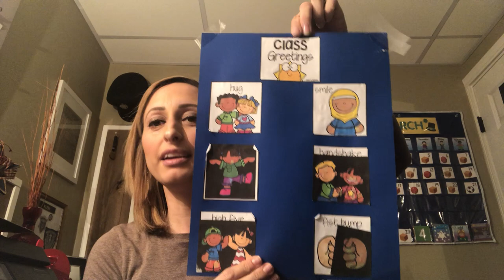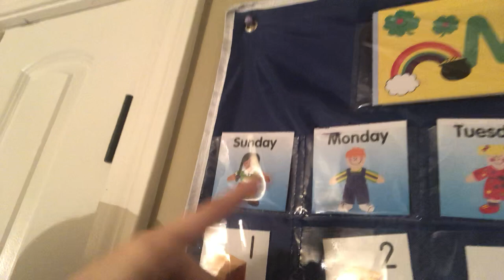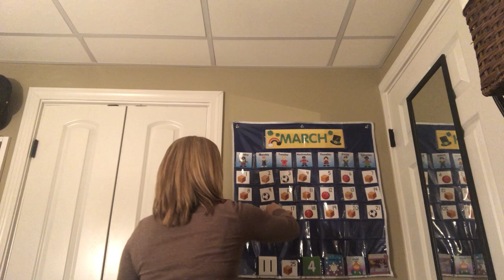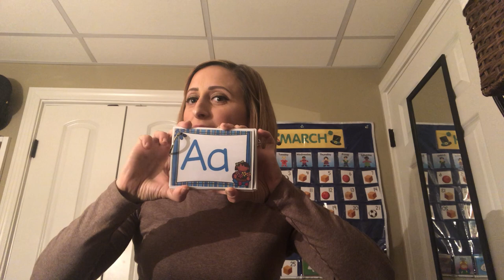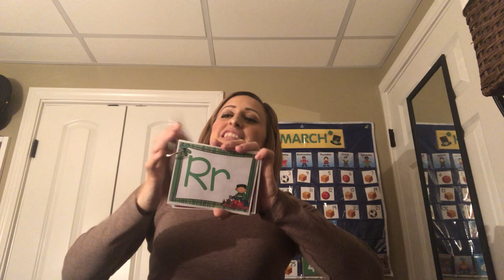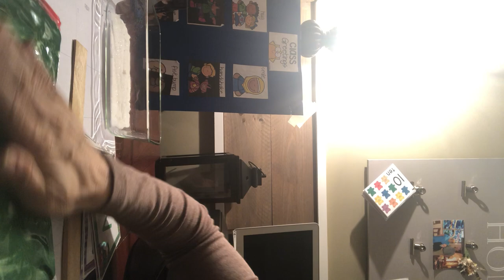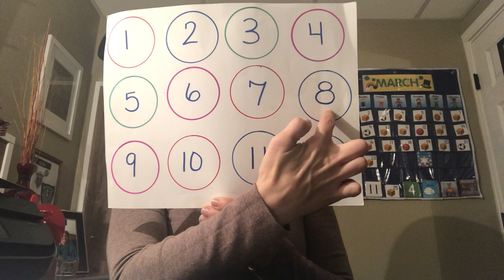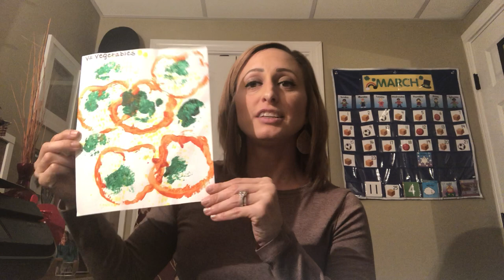March 23, 2020